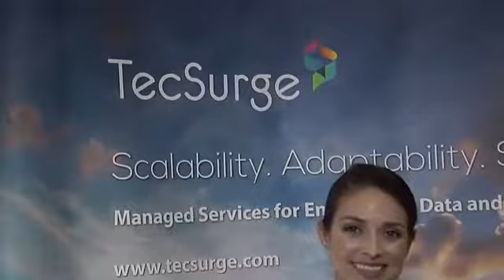Facebook live interview at HxGN Live 2018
Patrick Mackinlay, Principal Consultant at TecSurge, directs product management and technology for the company.